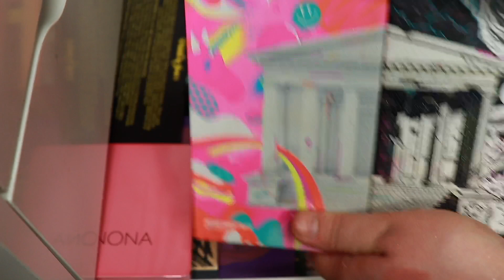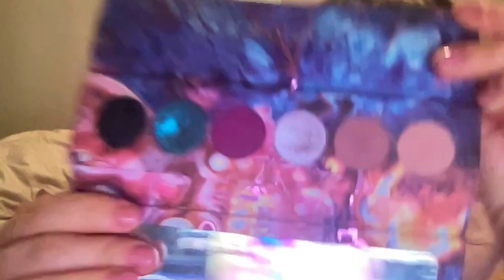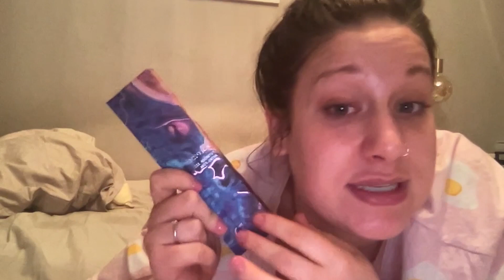Shop My Stash | So many palettes...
Shopping my stash once again. Focusing on products i feel inspired by and for some reason i felt the need to pull in 50 different palettes...

♡ SOME VIDEOS YOU MIGHT ENJOY

♡ FAQ
What’s your dogs name? Sigge
What breed is your dog? He’s a long haired chihuahua.
What's your skin type? I have normal skin that can be a little bit oily in the t-zone.
What mascara do you use? Essence You Better Work! Lengthen Mascara.
Do you use lash serum? No I don’t.

♡ EQUIPMENT
Camera: Canon EOS 77D
Microphone: Røde Microphone
Lights: I have a ring light and 2 soft boxes
Editing Program: Final Cut Pro